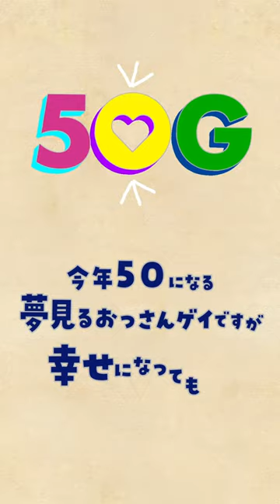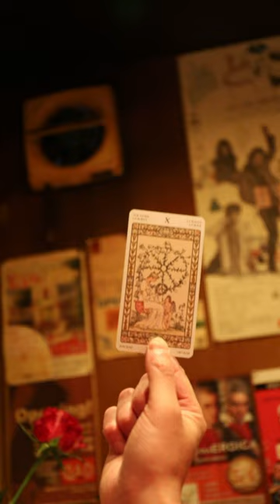オンライン芝居第七弾！【50G】第一話「4:00-5:59」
【TheStagPartyShowCreate@Home企画改めオンライン芝居企画】
オンライン芝居第七弾となる新規企画「50G〜今年50になる夢見るおっさんゲイですが幸せになってもいいですか？〜」
スタパ東京のメンバーとコベントガーデンクラブゲスト、さらに素敵なゲストを迎えて「ラブコメ」風ライフストーリーを製作いたしました！

物語は運命の出会いを夢見る５０歳おっさんゲイが主人公の24時間を描きます。

撮影は桜の頃、実施いたしましたので、とある「春」の1日の物語。

全12話で毎週月曜日・木曜日に配信予定です！
※配信日は製作チームの都合により変更になる可能性がございます。

ぜひ！皆様のおうち時間・通勤時間の中で私たちの努力の成果をお楽しみいただければ幸いです！

動画タイトル：オンライン芝居第七弾！【50G】第一話「4:00-5:59」
公開日：2023/6/5

[TheStagPartyShowCreate@Home planning revised online play planning]
This is the announcement trailer of the new project "50G" which will be the seventh online play.
Starpa Tokyo members, Covent Garden Club guests, and even more wonderful guests welcomed us to create a "romantic comedy"-style life story!

The story depicts a 24-hour story about a 50-year-old male gay who dreams of a destined love.

The shooting took place during the cherry blossom season, so it is a story of a certain "spring" day.

All 12 episodes will be delivered every Monday and Thursday!
*The delivery date may change due to the circumstances of the production team.

please! We hope you enjoy the results of our efforts during your time at home or on your commute!